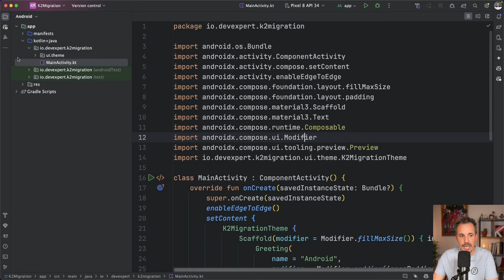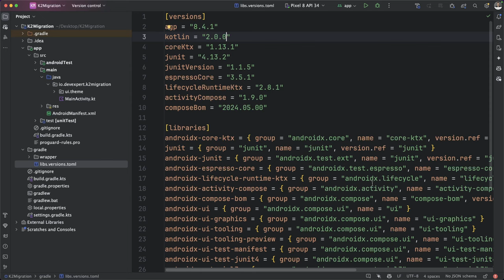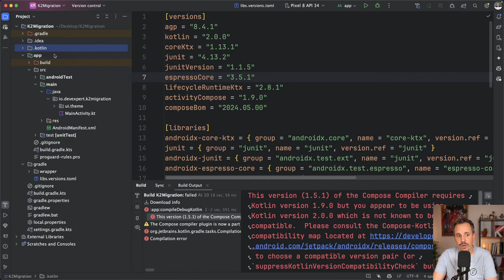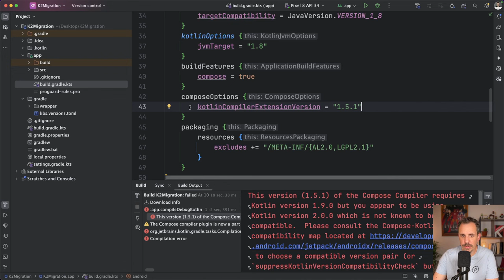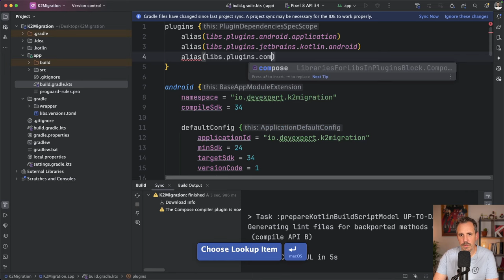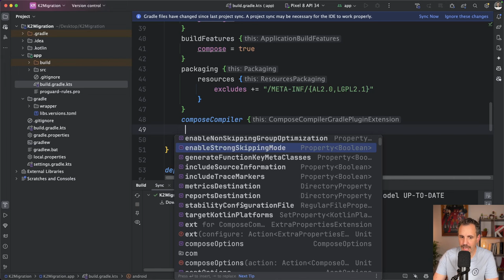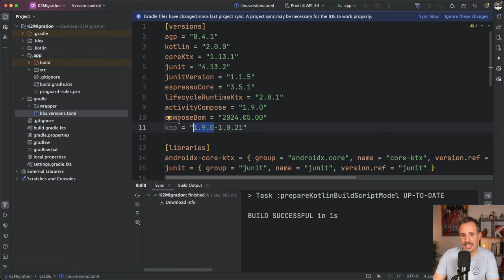Cómo migrar tu proyecto Android a Kotlin 2.0 [Paso a Paso]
🎁 Domina el desarrollo multiplataforma con Kotlin entrando a esta masterclass gratuita

Para empezar a utilizar Kotlin 2.0 en Android necesitas realizar una serie de pasos importantes.

En este vídeo verás:

1️⃣ Cómo actualizar la versión
2️⃣ Cómo lidiar con una nueva carpeta de compilación en tu repositorio
3️⃣ La configuración necesaria para seguir trabajando con Jetpack Compose
4️⃣ Qué hacer con KSP si lo estás usando en tu proyecto

Todo paso a paso para que puedas aplicarlo ya mismo a tus proyectos.

1️⃣ Hasta donde llega el ecosistema de Kotlin
2️⃣ Cómo desarrollar Apps Multiplatform
3️⃣ Te mostraré la ruta más fácil para aprender Kotlin y KMP